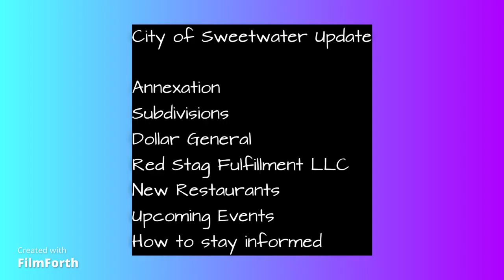City Update April 21 2022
City Recorder Jessica Morgan and City Planner Jon Campbell review the new growth in Sweetwater's business community and upcoming plans and events for the City of Sweetwater TN